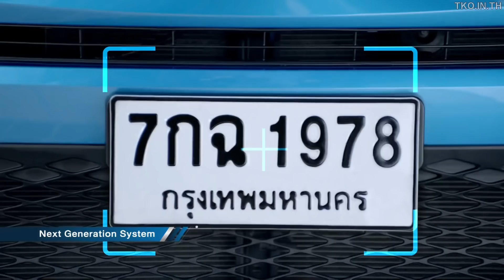เพชรไข่แก้ว ป.เพชรไข่แก้ว vs กล้าณรงค์ พุ่มซ้อน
19/10/2018
เพชรไข่แก้ว ป.เพชรไข่แก้ว ชกอุ่นเครื่องกับ กล้าณรงค์ พุ่มซ้อน ในศึกยอดมวยโลก WBA เมื่อวันศุกร์ที่ 19 ตุลาคม 2561 ณ เวทีมวยชั่วคราวมหาวิทยาลัยกรุงเทพธนบุรี เขตทวีวัฒนา กรุงเทพฯ